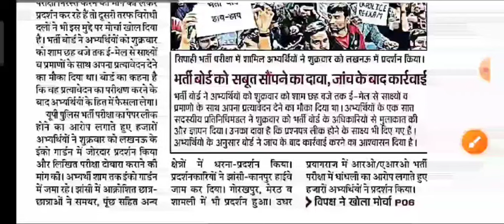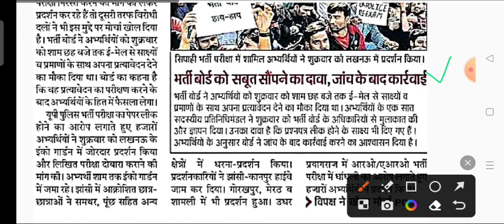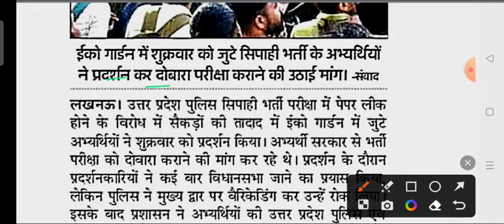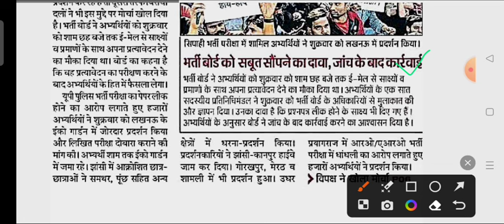UP POLICE CONSTABLE PAPER LEAK 2024 | UPP Paper Leak 2024 | UP Police Re Exam?